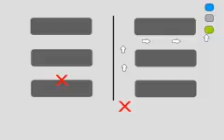Yo voy a ser una Agente Fiesta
Necesito ser una Agente Fiesta para que mi mamá no me regañe